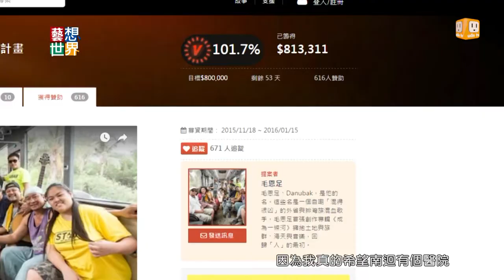《藝想世界》用歌聲蓋醫院 東海岸音樂人為南迴而唱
連貫台東和屏東，長118公里的南迴公路，到現在還沒有醫院，相當缺乏醫療資源。九年前，被稱為"超人醫生"的徐超斌，發起興建南迴醫院。最近一群來自東海岸的音樂人，包括剛獲得金馬獎的Suming、還有以莉高露和巴奈，要出專輯，用歌聲蓋醫院。